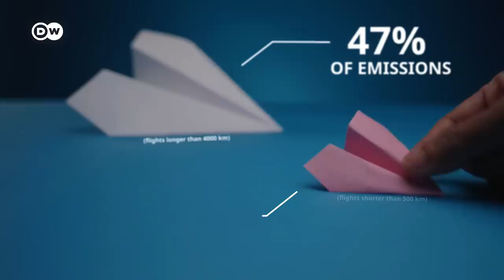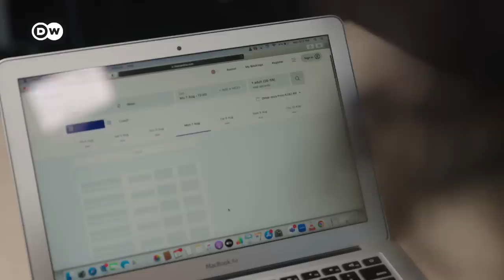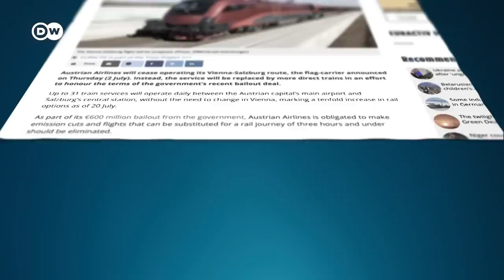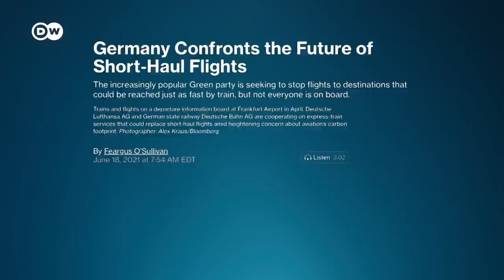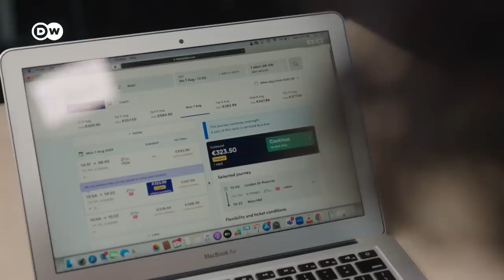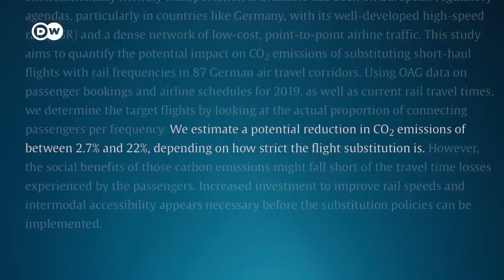Do short-distance flights need to go?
The shortest flight in Europe takes less than a minute – and it’s getting increasingly hard to justify emissions from such trips as the planet heats up. So, some countries in Europe have begun to outright ban certain routes. Will others follow? And – will such bans make any difference at all?

Credits:
Author: Aditi Rajagopal
Camera: Henning Goll
Video Editors: Aditi Rajagopal, Henning Goll
Supervising Editors: Kiyo Dörrer, Malte Rohwer-Kahlmann

Interviewees:
Stefan Gössling, professor, Linnaeus University
Pere Sánchez, researcher, professor

Chapters:
00:00 Intro
00:54 The trouble with Flying in Europe
03:51 Big old bans
4:41 Alternatives?
5:49 Actual savings
8:07 Are bans the way to go?